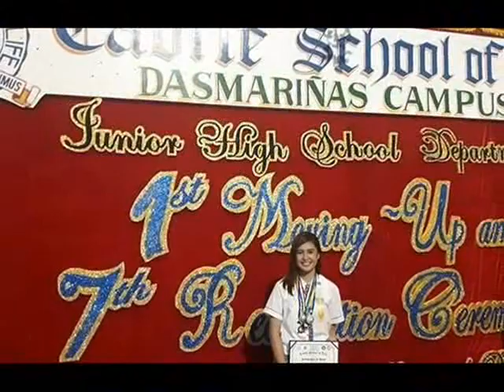Princess Guevarra (The Flame)